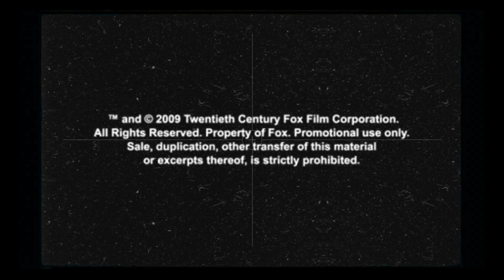POR QUE AVATAR FEZ SUCESSO GIGANTESCO E NÃO LEVOU O OSCAR DE MELHOR FILME?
Relembramos o contexto do lançamento do megassucesso de James Cameron em 2009.